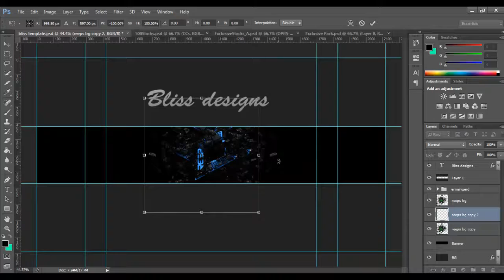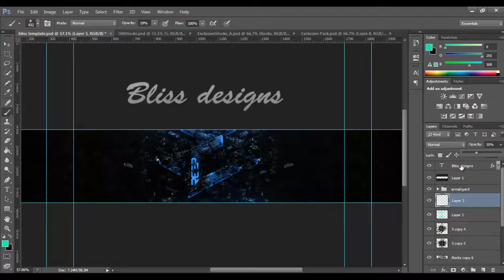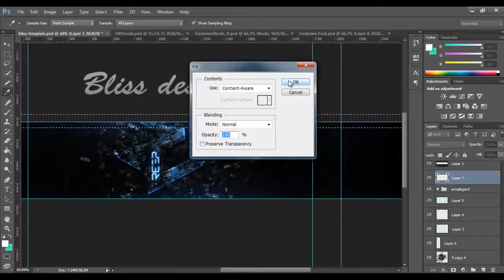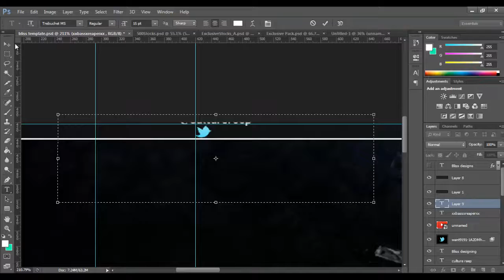Speedart #2 Culture Reeps Bg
hey every one thanks for the support lets get 50 subs fast!